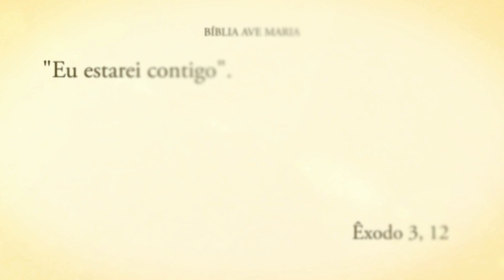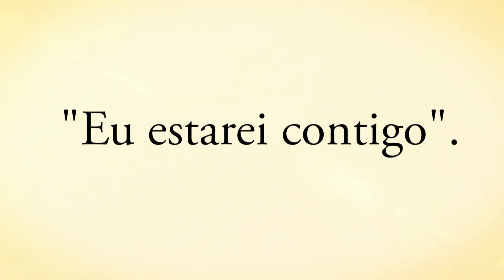CONFIE EM VOCÊ - Padre Alberto Gambarini